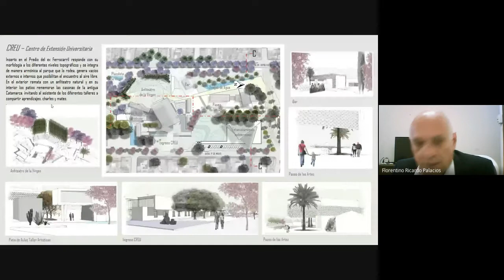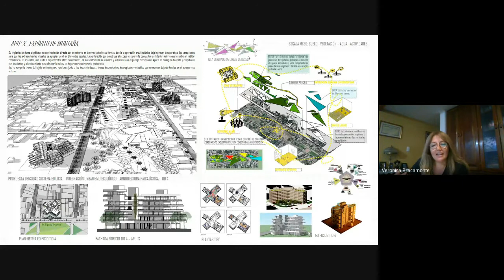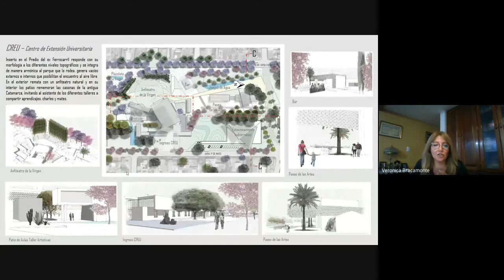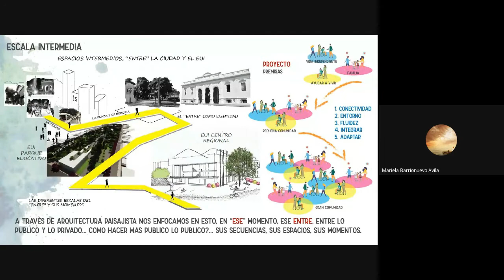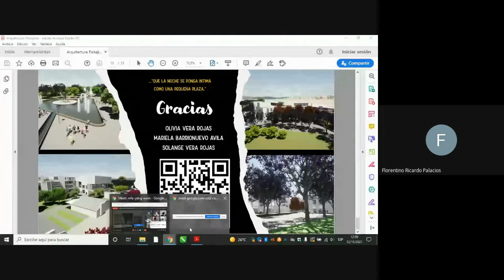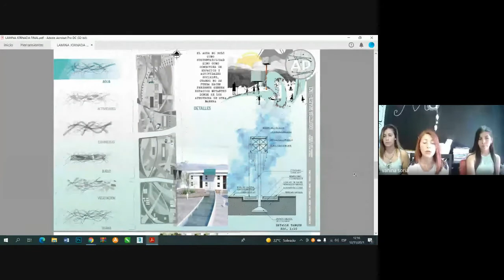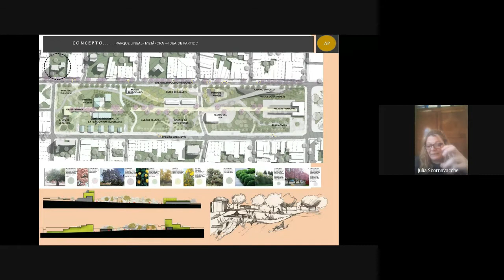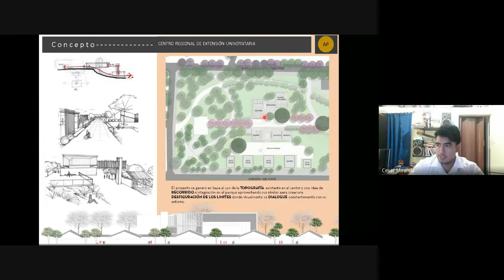Exposición de trabajos destacados de alumnos de 4° año, con énfasis en “Arquitectura del Paisaje”